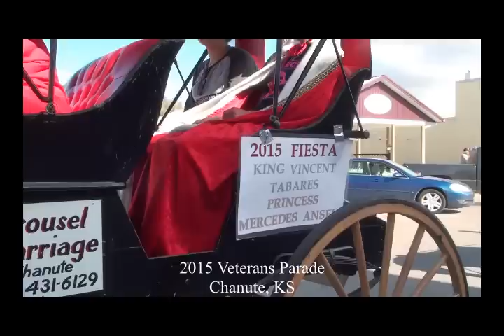2015 Veterans Parade From Downtown Chanute, Kansas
Chanute, Kansas Honors All Veterans on the 11th Month, 11th Day and 11th Hour with a Special Parade in Downtown Chanute.